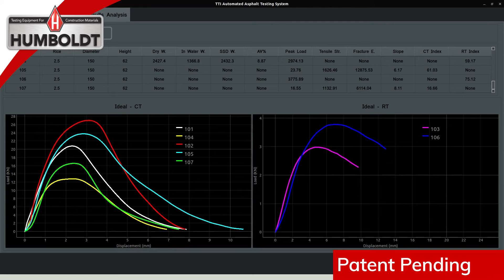Asphalt Mixture Automated Testing System - Robotics for Air Voids, IDEAL-CT, IDEAL-RT, IDT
Asphalt Mixture Automated Testing System, a fully Automated System was developed by Texas A&M Transportation Institute utilizing many Humboldt Asphalt Testing Equipment. NCHRP IDEA 224 and TxDOT sponsored this research and development in order to:

• Reduce the workforce hiring difficulty and staff retention issues
• Improve accuracy/consistency and remove human errors
• Improve people safety
• Increase productivity

OBJECTIVE
• Develop The Asphalt Mixture Automated Testing System with Zero Intervention to measure four essential Asphalt Mixture Properties:
• Bulk specific gravity (Air Voids)
• Cracking resistance (IDEAL-CT)
• Rutting resistance (IDEAL-RT) ]
• Indirect tensile strength (IDT)

RESEARCH CONDUCTED BY: Texas A&M Transportation Institute

PATENT PENDING

Humboldt Mfg. Co., located in the United States, is a long-standing, leading manufacturer and supplier of testing equipment used for evaluating construction and civil engineering materials.